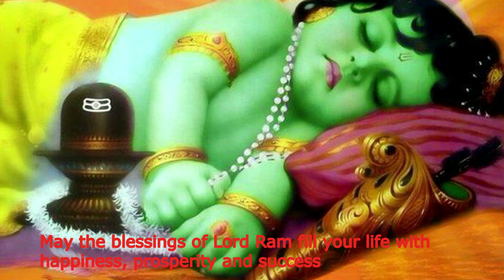Ram Navmi Whatsapp Status Video 2022 Ram Navami status video 2022 | Coming Soon Ram Navami 2022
Ram Navmi Whatsapp Status Video 2022 Ram Navami status video 2022 | Coming Soon Ram Navami 2022 Ram Navmi Whatsapp Status Video 2022 Ram Navami status video 2022